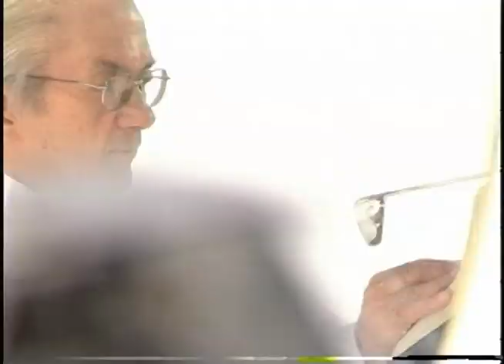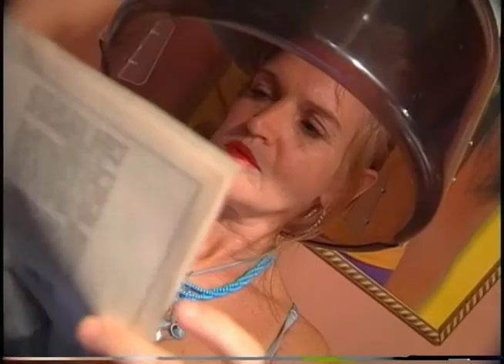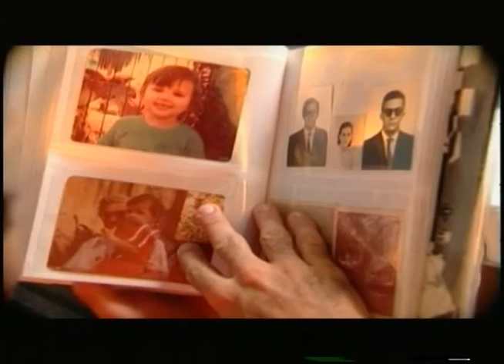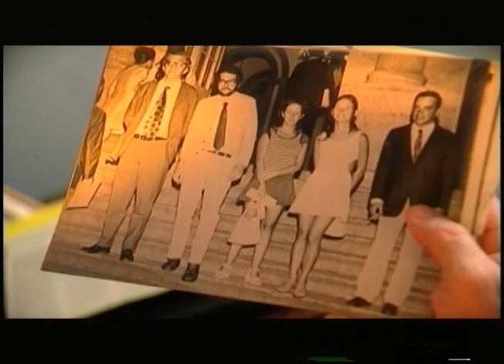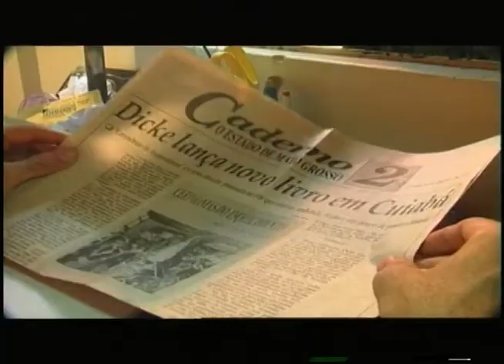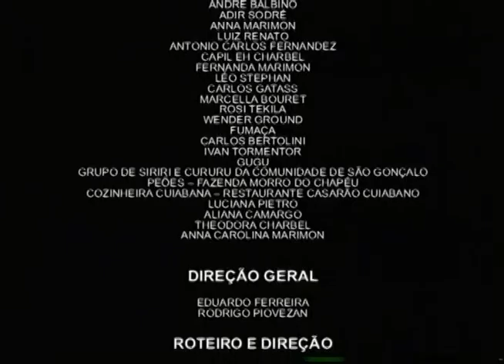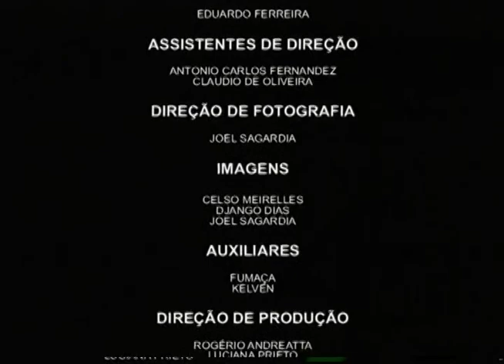Cerimônias do Esquecimento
A partir do livro "Cerimônias do Esquecimento", do mato-grossense Ricardo Guilherme Dicke, a difícil condição de isolamento do escritor em Mato Grosso. Dicke é considerado como um dos maiores escritores da história da literatura brasileira. O documentário é uma metáfora do esquecimento, condição do autor mato-grossense que, apesar do reconhecimento crítico e teórico, nunca alcançou a popularidade que sua obra merece.

Direção: Eduardo Ferreira
Co-produção: Eduardo Balbino Ferreira / Beta Vídeo / TV Universidade / Fundação Padre Anchieta - TV Cultura

Filme produzido a partir do projeto Doc TV I